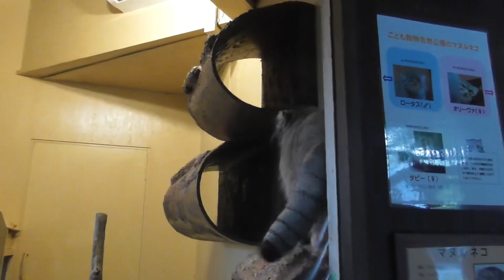ロータスくんとオリーヴァちゃんの日常２ manul (Pallas cat) Манул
2021/10/02撮影
撮影地　埼玉県こども動物自然公園
ロータス♂2017年4月20日生まれ
オリーヴァ♀2017年4月20日生まれ